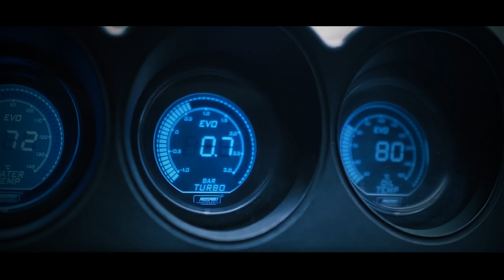Nissan Skyline R34 Edit | SUICIDAL-IDOL - ecstacy (slowed)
Just an edit for time pass...